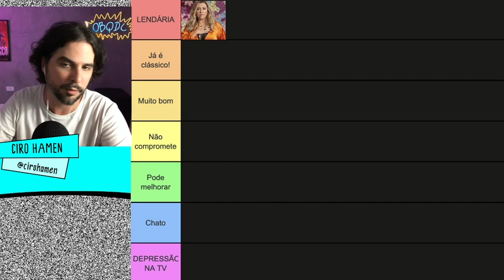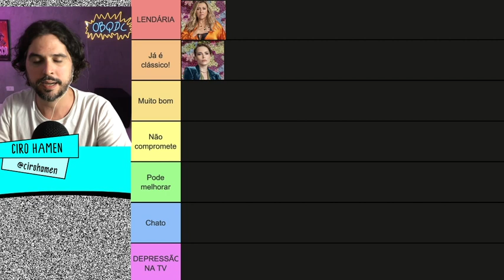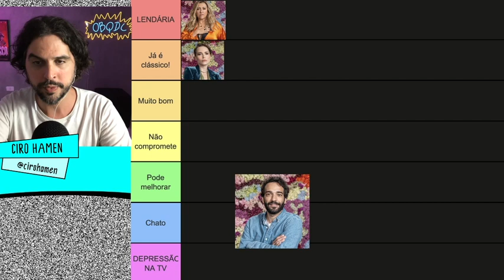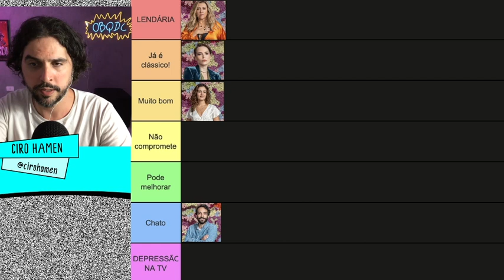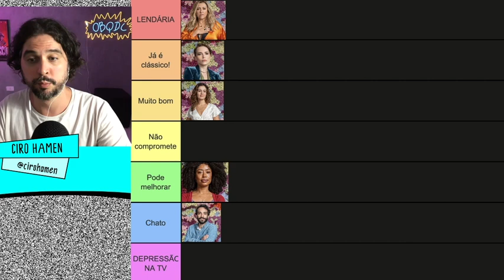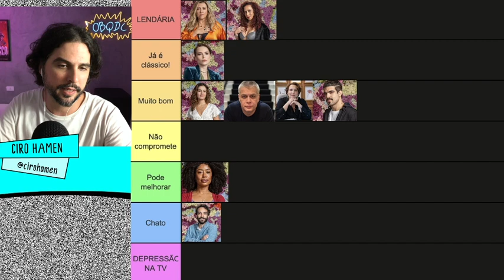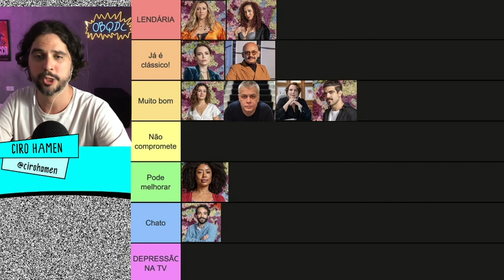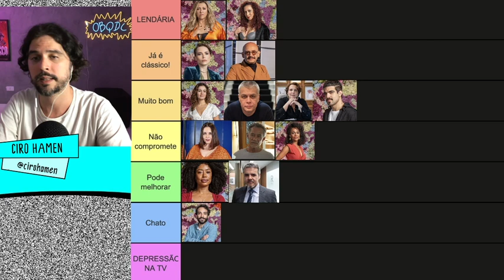RANKING DE TODOS OS PERSONAGENS DE TODAS AS FLORES - TIER LIST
Chegou a hora de elencar os melhores e piores personagens de Todas as Flores!

Vem em mais um OBQDC com o Ciro Hamen!